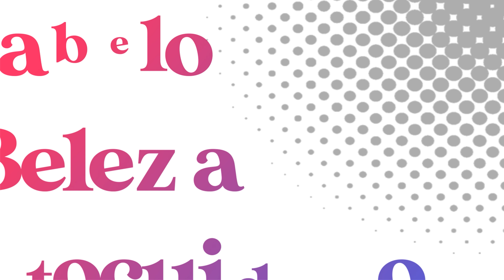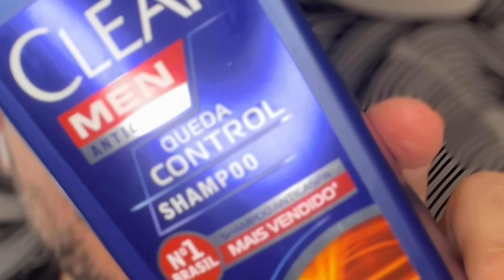BARATINHO DA SEMANA - SHAMPOO ANTIQUEDA DE QUALIDADE!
O produto de hoje é o Shampoo Antiqueda da Clear Men ♥

 📦 CAIXA POSTAL:
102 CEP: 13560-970